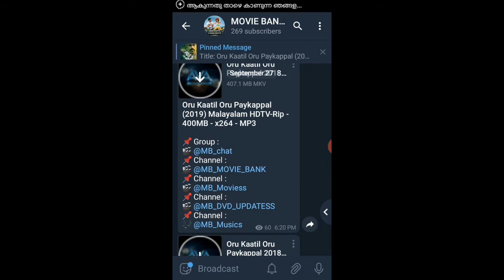Telegram Channels|MOVIE BANK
If you ask me any midnight, you will get a picture, a collection of movies in most languages ​​of the world ..

When you ask for a movie, you have to ask for the correct spelling, but only if you get the movie.